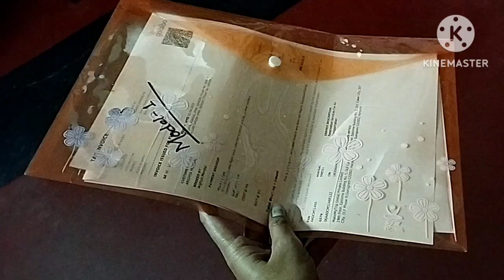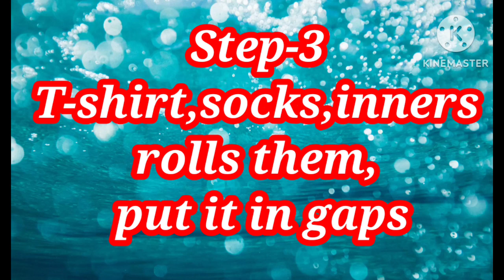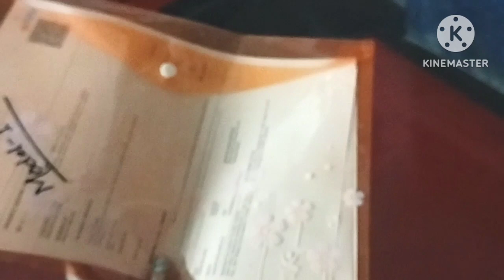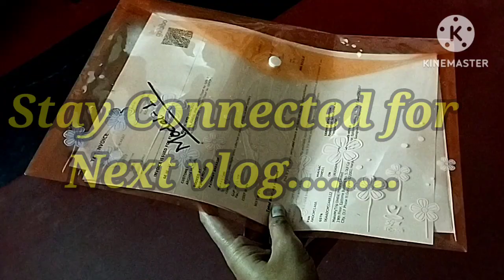How to pack your bags for trip✈️8steps of bag packing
How to pack your bags for trip✈️8steps of bag packing🧳bagpack tour travel luggage pack packing luggagepacking #
how to pack your luggage for trip